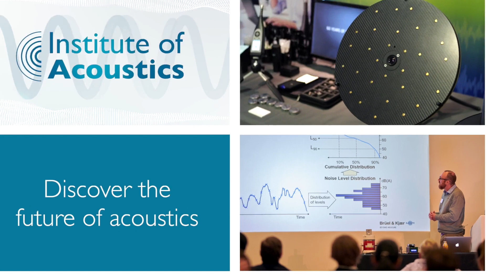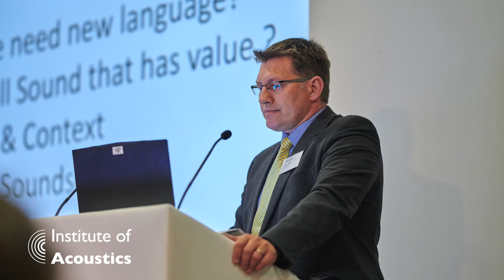'Acoustics 2020' IOA Annual Conference, NOW ONLINE 8 and 9 October 2020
This virtual conference conference will be held over two days, with sessions from Environmental Noise, Building Acoustics, Soundscapes, Noise & Vibration Engineering, Measurement & Instrumentation, Physical Acoustics, Speech, Hearing & Bioacoustics, Road & Rail and Early Careers Group.

You can find out more by going to the events